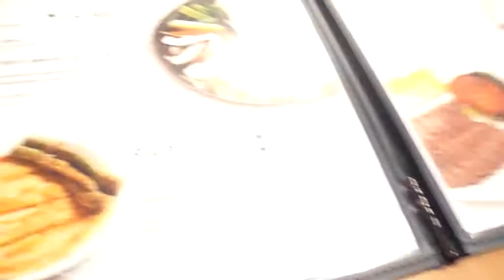Korean Karaoke Taxi?! (20 October 2011 - Day 89)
Day 89: (Day 02 in South Korea)  After an interesting taxi ride, we went to the Gyeongbokgung Palace, and then after lunch wandered around Insadong.